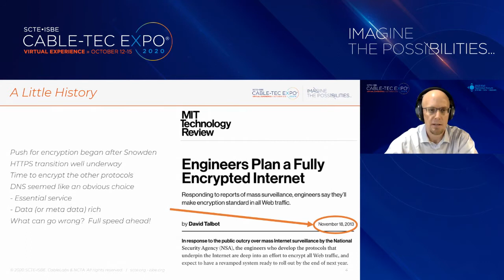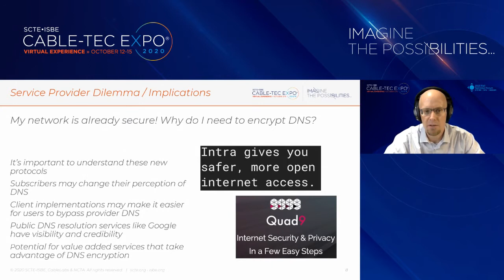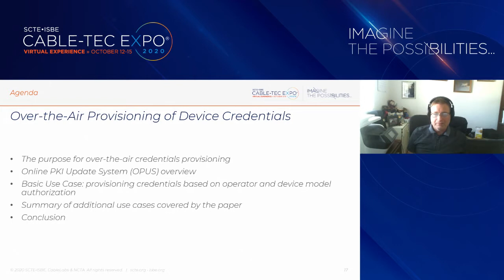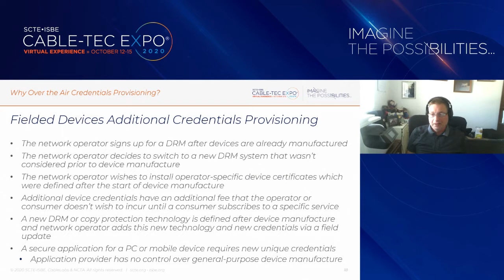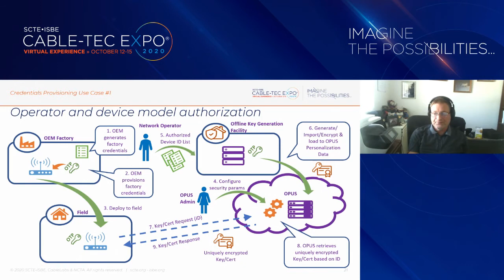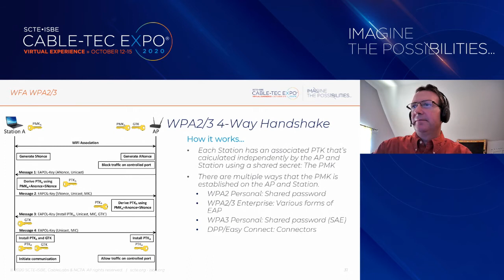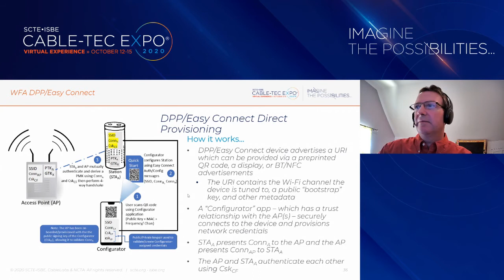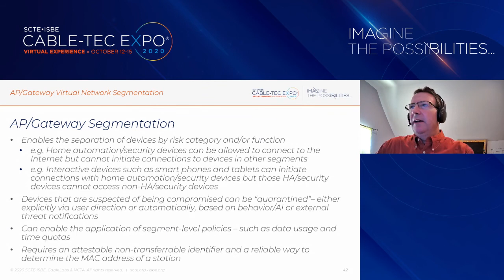Customer Facing Security Mechanisms: Keeping People Safe without Compromising their experiences